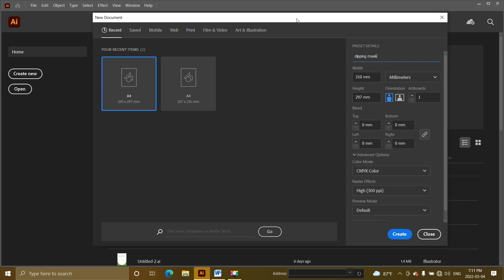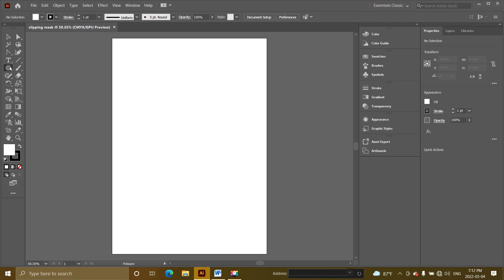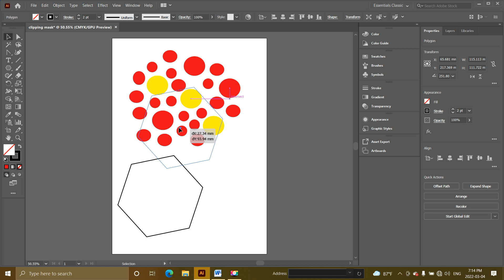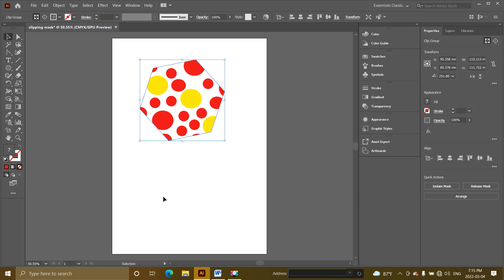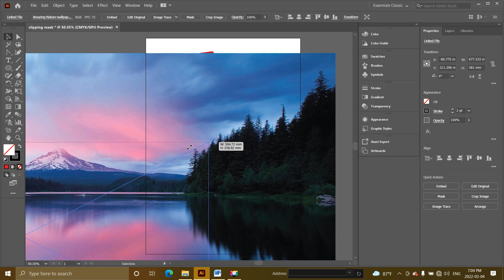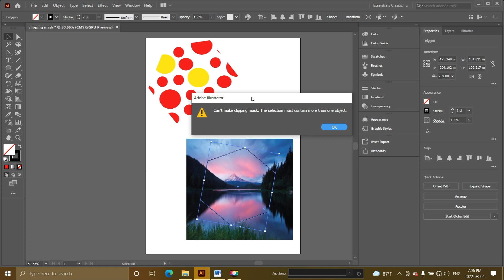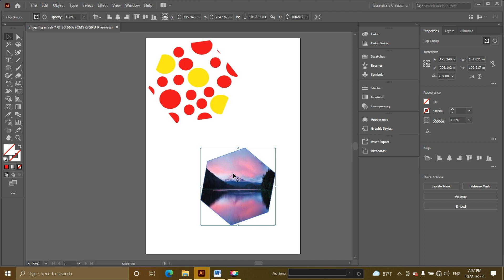Adobe Illustrator | Clipping Mask | Illustrator for Beginners | Adobe Illustrator Tutorial - Sinhala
to day i brought your a video on how to apply a clipping masks From adobe Illustrator.This Clipping Mask,Which is a special tool in adobe illustrator,is a difficult task for many people to perform properly.In this video i will tell you how to make this clipping mask exactly...If you want to know more about clipping mask tool,Please follow my email and Zoho unboxing Facebook page.

🔈 Credits
⭕ Background Music
      YouTube Library

🔈 PC Specification -:

processor -: Intel(R) Core(TM) i3-7100U CPU @ 2.40GHz   2.40 GHz
RAM capacity -: 4.00 GB
System Type -: 64-bit operating system, x64-based processor

Windows Edition -: Windows 10 Pro
Windows Version -: 21H1

🔈 Keyword -:

which term describes the space between lines of text,
what is the standard dpi for print,
how is the rule of thirds used in design,
visual hierarchy,
adobe color wheel,
standard dpi for printed work,
what would you adjust to increase the color intensity of an image,
space between lines of text,
page count for saddle stitch binding,
adobe illustrator draw apk,
adobe illustrator viewer,